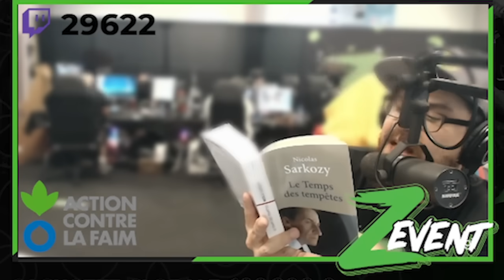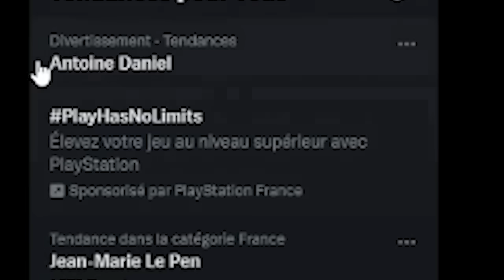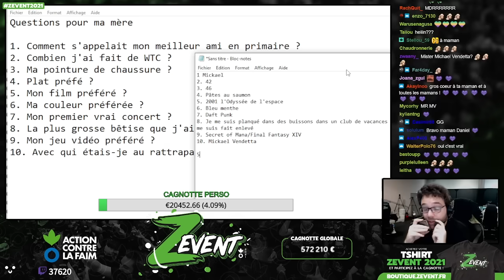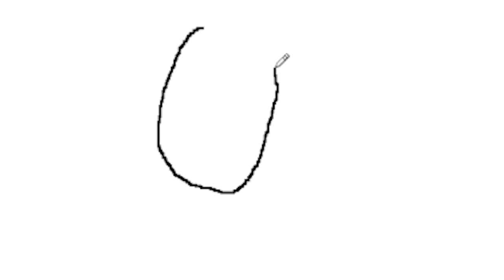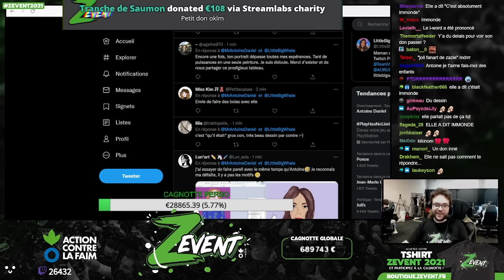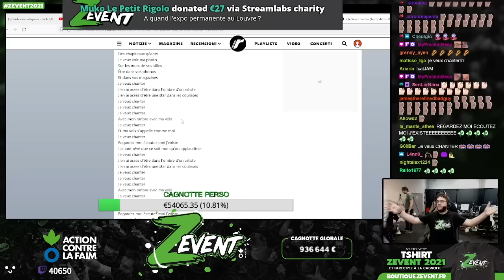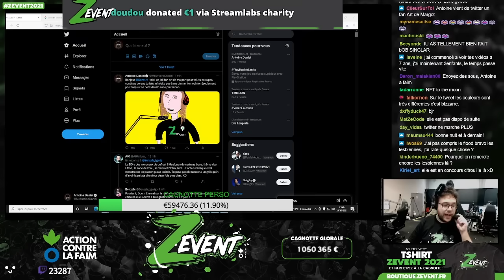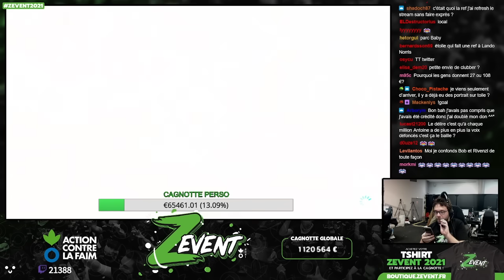ANTOINE DANIEL - BEST OF ZEVENT 2021 #1